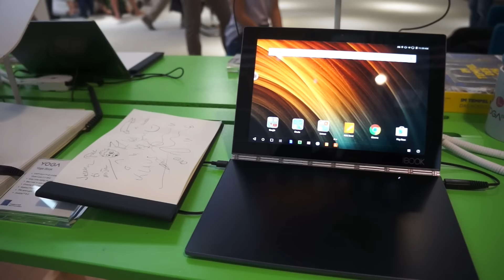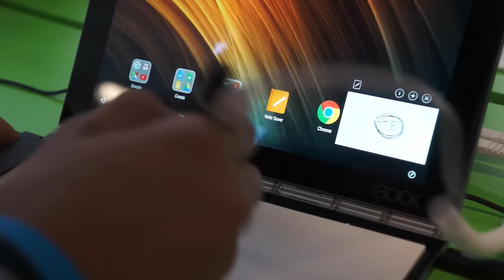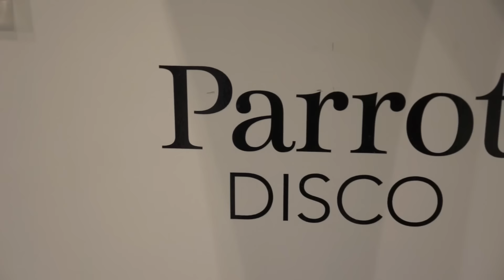La première tablette à deux écrans ! Lenovo YogaBook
Voici quelques produits que j'ai découvert lors du salon de l'IFA à Berlin !